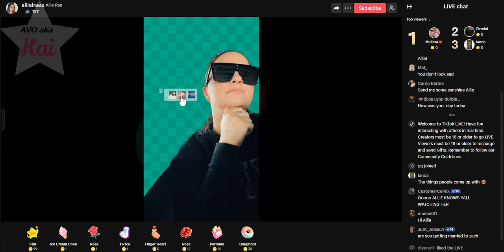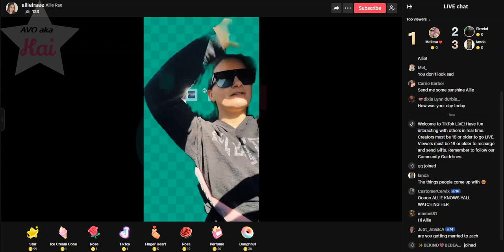brave_01-25-24_02.32PM